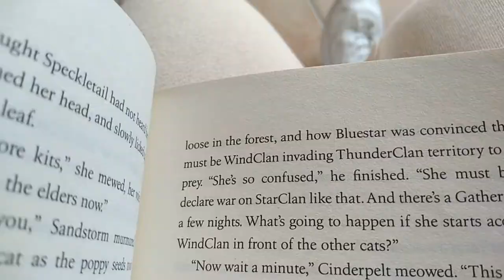MY 17th BIRTHDAY VLOG! | Lil Cool Person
Hey Lil Cool People, last week I turned 17 and decided to celebrate the day by vlogging for you guys. I had an awesome chill day and I am super thankful. Sorry for a few lighting issues in this video, I tried my best to fix it. I hope you enjoy this video!